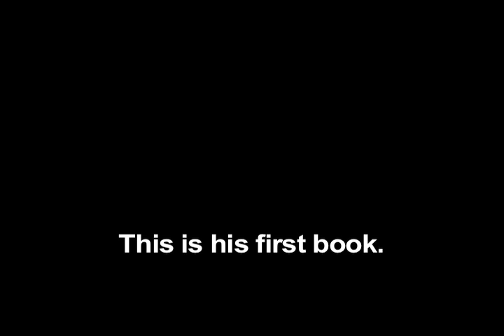A Conversation with Dr. James Hansen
Dr. James Hansen talks about his new book, Storms of My Grandchildren, The Truth About the Coming Climate Catastrophe and Our Last Chance to Save Humanity